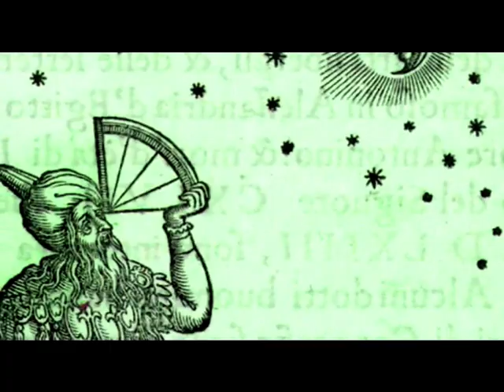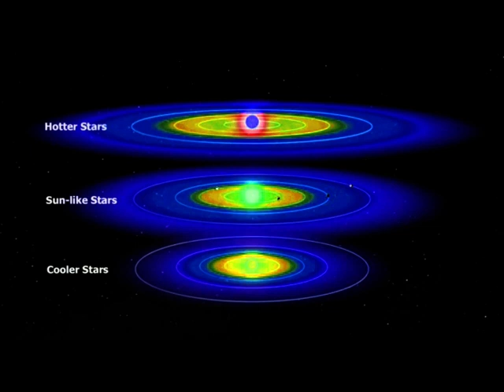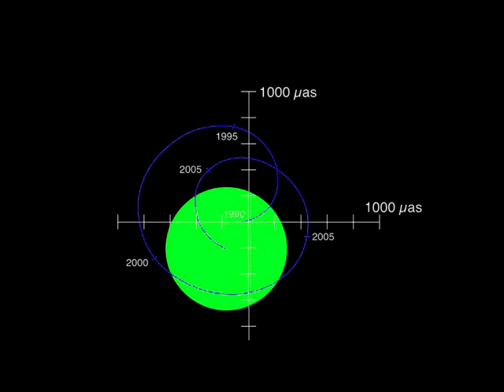M'enfin .. !!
No comment.
Musique Pascal Ser'jacobs.